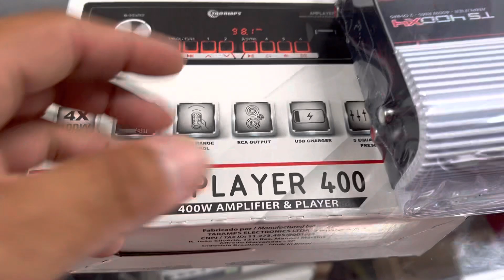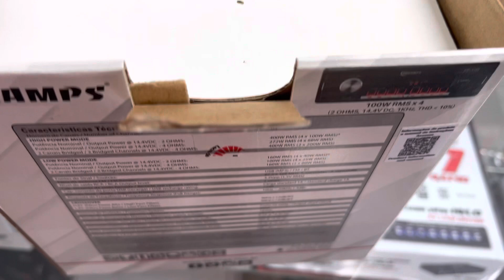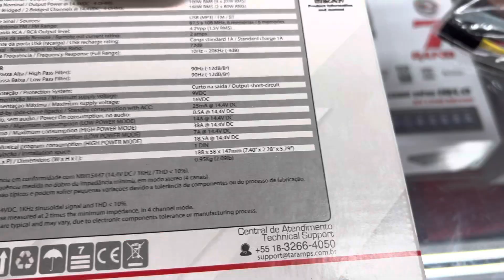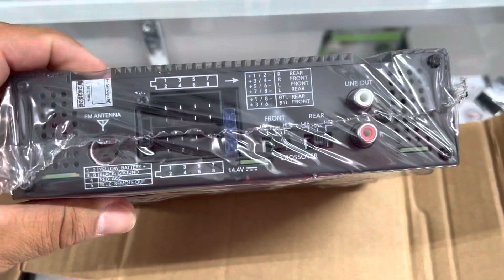Radio amplificado De la Marca Taramps 4x100 inf 9394527791 AMPLAYER 400 BT USB FM y mas